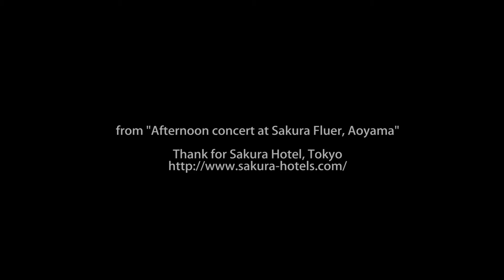thyme - Smile （Guitar by Yue Miyagi）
ロックバンドTHYMEのボーカルとしてメジャーデビュー。
2010年からソロシンガーとして活動を開始、温かい歌声で暖かく嬉しい気持ちをたくさん歌います。

2016/10/02 桜フルール青山で撮影
produced by Takeshi Yoshida and Tetsuya Matsumoto
directed by Kazuhito Fujiki